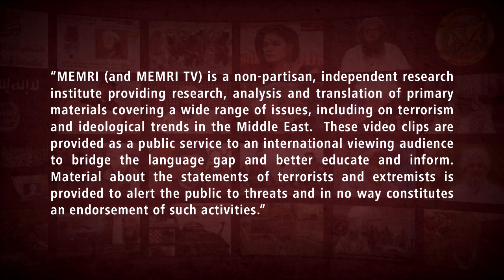Egyptian Author: Every Dictatorship Ends in Disaster; Egypt's Regime, Not Al-Sisi, Is the Problem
Egyptian author Alaa Al-Aswany said in a video he uploaded to his YouTube channel on April 20, 2019, that claiming democracy is not for a certain country is like claiming its people do not need justice and honor and are subhuman. He said that Hosni Mubarak, Abdel Fattah Al-Sisi and other Egyptian political figures are examples of people who hold this opinion. He added that the current problem lies in Egypt's regime – rather than in President Al-Sisi – and that every dictatorship ends in disaster sooner or later, even if the dictator had a lot of achievements like Hitler or Saddam Hussein. Al-Aswany added: "Unfortunately, many of us do not learn from history."